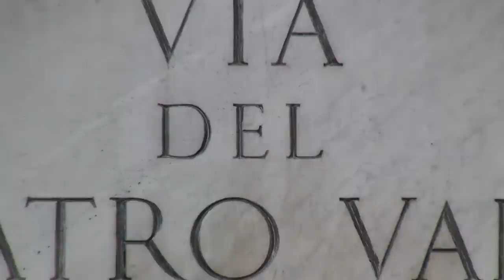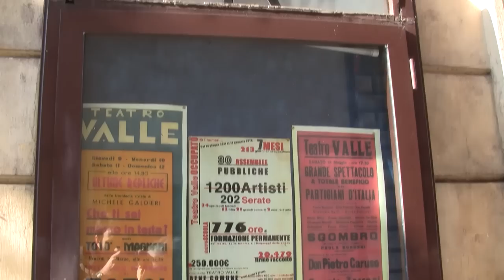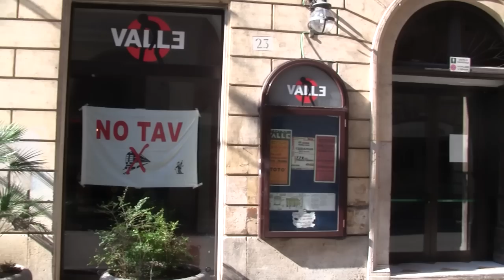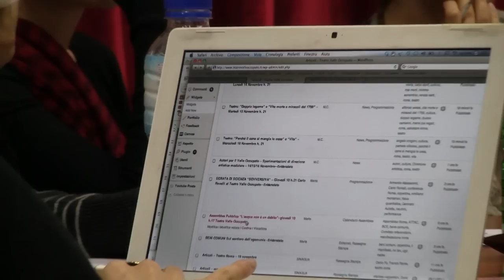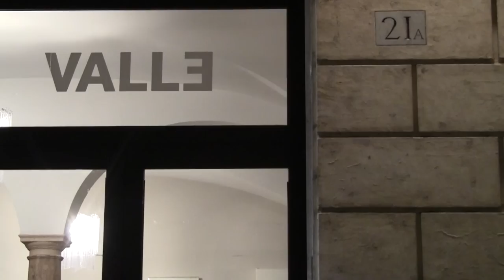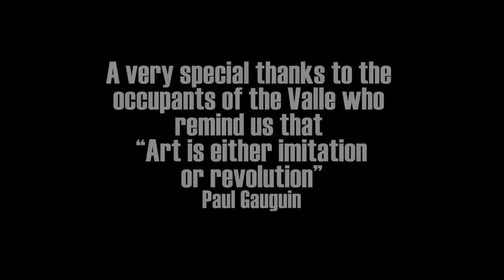Occupying the Commons - Teatro Valle Occupato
Occupying the Commons is a project supported by the International University College of Turin (IUC a program dedicated to the study and practice of the Commons. The aim of the project is to explore the connection between the occupation movements of 2011 & 2012 with the paradigm of the "commons."

The first part of the series begins with an Occupation in Rome at the Teatro Valle, the oldest theater in Italy and one of the most important theaters in all of Europe

Interview & Director: Saki Bailey
Filming & Production: Tommaso Dotti